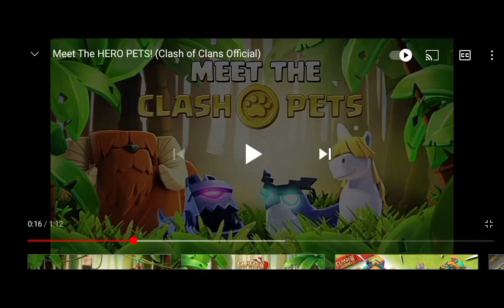CLASH OF CLAN NEW MOVES,clash of clan movie 2020,clash of clans movie 2021,rangpur gamer